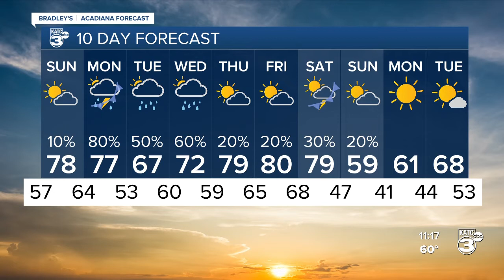Bradley's 10pm Forecast 12-4-21 Part 2